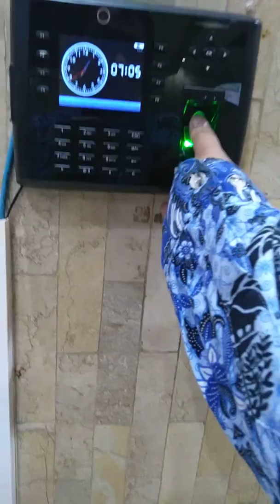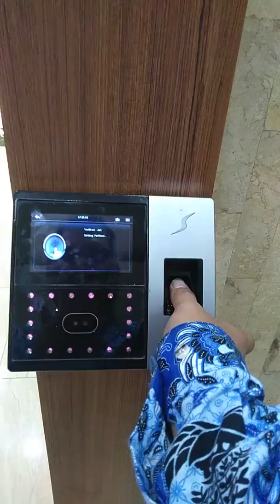#2 UPACARA HARI IBU KE 91 "PEREMPUAN BERDAYA, INDONESIA MAJU" [SENIN, 23 DESEMBER 2019]